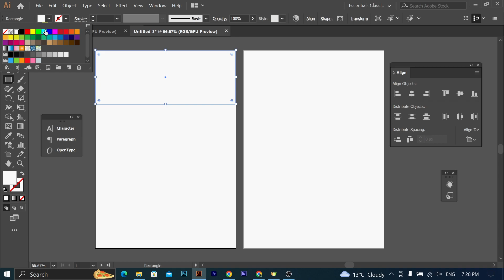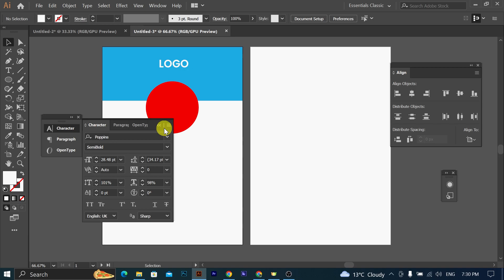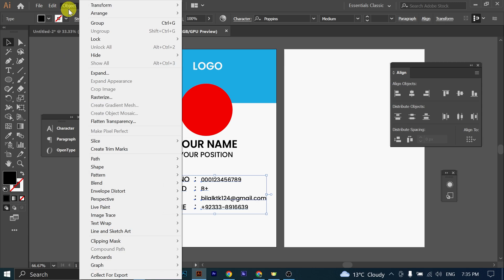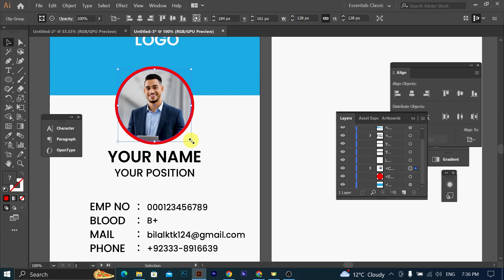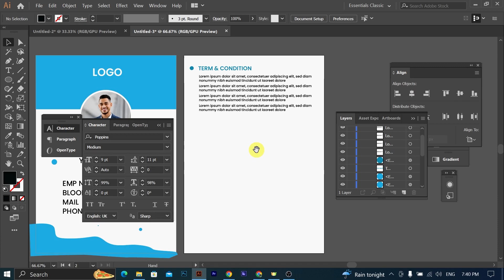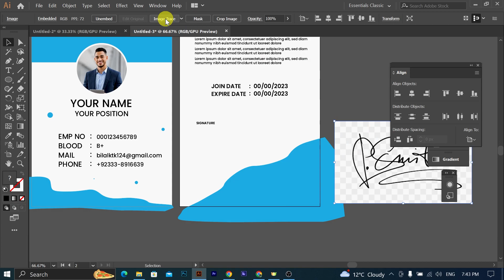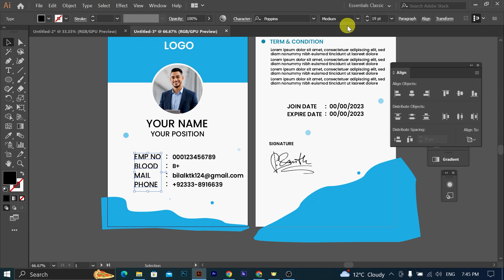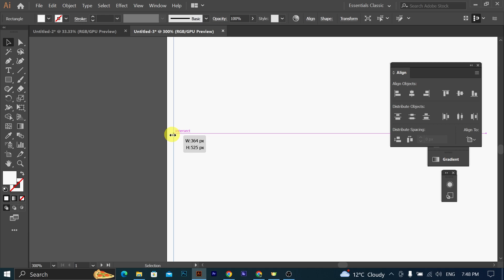Office ID Card Design Urdu Tutorial | How to Make Company ID Card In Illustrator | اردو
Do you want to learn advanced techniques of Office ID Card Tutorial in  illustrator?

In this Illustrator Tutorial you can learn how to create Id Card, How to Professional Student ID Card Design, Create a print-ready corporate id card.

This video will be very helpful. You can understand the process of designing in illustrator to get more understanding of the software.

I hope you are going to enjoy this Adobe illustrator tutorial.

Sound by
Youtube library